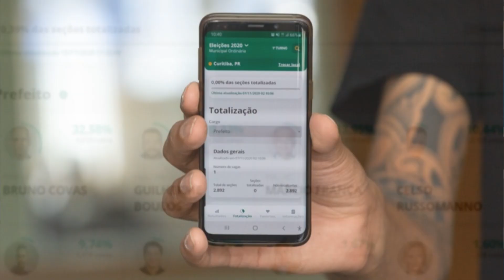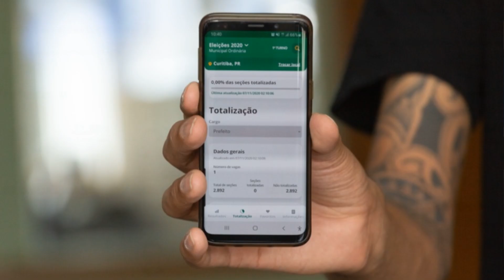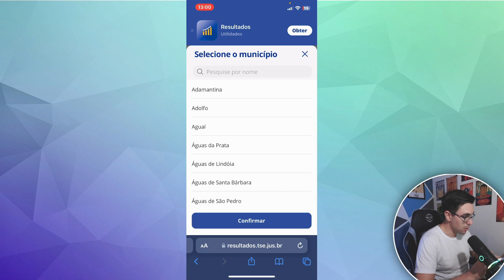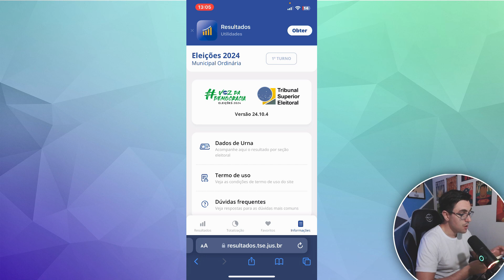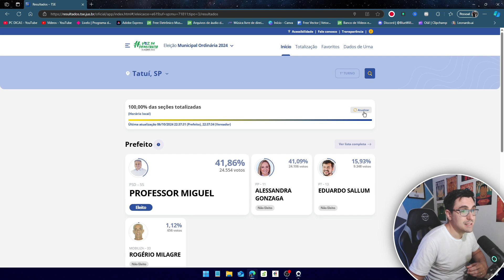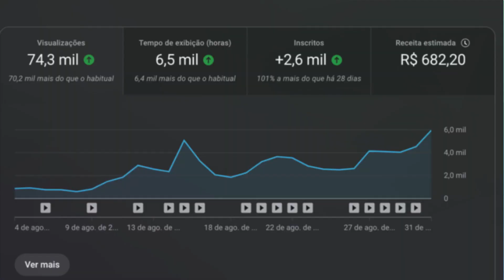COMO ACOMPANHAR APURAÇÃO DOS VOTOS EM TEMPO REAL! RESULTADO ELEIÇÕES 2024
✅Neste vídeo, você vai aprender como acompanhar o resultado das eleições em tempo real através do site oficial do Tribunal Superior Eleitoral (TSE). Vamos mostrar um passo a passo simples para que você possa verificar a apuração dos votos de maneira rápida e eficiente, seja pelo seu celular ou computador.

Você saberá:

Como acessar o site do TSE e encontrar a seção de resultados das eleições.
Como interpretar os dados apresentados e entender o que significam os percentuais e a contagem de votos.
A importância da transparência eleitoral e como isso fortalece a democracia no Brasil.
Além disso, vamos discutir:

As funcionalidades do aplicativo do TSE para que você possa acompanhar as eleições de qualquer lugar.
Se você quer ficar por dentro de tudo que acontece nas eleições, este vídeo é para você!

🌟 Comece sua jornada rumo ao sucesso no YouTube. As vagas são limitadas, então não deixe para depois! Vamos juntos transformar sua paixão em lucro! 🚀
✨VAGAS LIMITADAS!!! ⌛ 🕑"YouTube Lucrativo"👇

✨MATRÍCULAS ABERTAS - Cursos Online de Excel e Power BI👇
✨Clique em SAIBA MAIS e aproveite o preço PROMOCIONAL ⬇

00:00 - Como ver o RESULTADO das eleições? Como ACOMPANHAR em TEMPO REAL!
00:17 - RESULTADO TSE: APURAÇÃO DOS VOTOS pelo celular
02:57 - RESULTADO TSE: APURAÇÃO DOS VOTOS pelo computador
03:33 - Se Inscreva e apoie o canal!
03:42 - Oportunidade! "YouTube Lucrativo"🚀